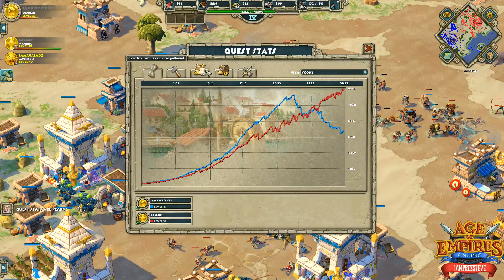Eaglry (N) vs IamPREZSTEVE (E) (Treasure Island)